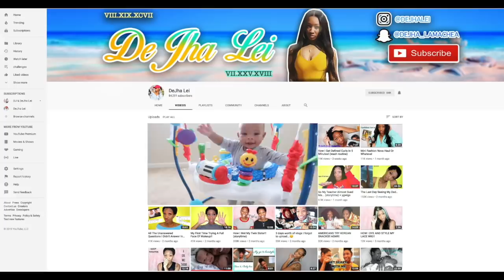Answering Questions Sober VS Drunk!!